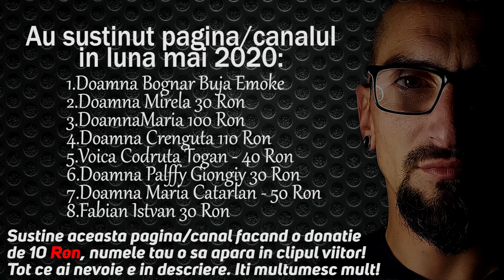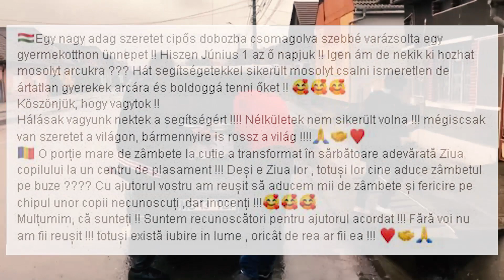Fapte bune pentru copii ( Fapte bune / Good Deeds )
Salutare oameni buni, eu sunt MrOciu85 si fac fapte bune, intentionez sa schimb lumea in una mai buna!
De ziua copiilor s-au facut trei fapte bune minunate!!! Va rog sa vizualizati pana la capat acest clip, chiar merita!
Recent am deschis un grup DEDICAT copiilor, este un grup pe care instruiesc impreuna cu Andreea, viitoarea generatie de lideri ai faptelor bune. Deja in a doua zi, a aparut si prima fapta buna facuta de Vlad Bretfelean alias Nickutzuuu31, un omulet membru al noului grup ''Fapte Bune Junior'' .Omuletul are si un canal youtube asa ca pun un link

A doua fapta buna a fost facuta de o asociatie din Santioana de Mures, este vorba de asociatia
Asociația Összefogás Csittszentivánért Egyesület  shorturl.at/sLT12 . Oamenii au facut pachete pentru un centru de plasament din Podeni si au adus multe zambete pe fetele copiilor de acolo. Foarte frumos, ii felicit pe toti cei implicati in proiect, comunitatea ce ma urmareste pe mine a fost implicata si ea, Felicitari tuturor in special domnului organizator Szakacs Andras, cu acest domn e a doua oara cand lucrez, prima data am filmat Festivalul toamnei anul trecut
Pe youtube se poate viziona inclusiv in limba maghiara cu ajutorul subtitrarilor, daca nu stiti sa activati subtitrarile aveti link aici sa invatati cum se face

A treia fapta buna este o fapta facuta de mine, am cumparat niste dulciuri pentru o fetita de rromi, o fetita ce suta la suta nu a primit nimic, o fetita orfana crescuta de bunicii ei care locuiesc intre gunoaie in cartierul 67 din Ungheni.
Trista poveste nu vreau sa scot in evidenta partea trista..
Partea funny din fapta mea, a fost ca am vazut copila cum se scarpina in cap...am plecat de acolo scarpinandu-ma si eu in cap:)) Mintea mea si-a dat filme cu paduchi:))
In finalul clipului,  este cadoul pentru mine, un cadou ce mi-a atins sufletul..o sa vedeti despre ce este vorba:)

Grupul Faptelor Bune by Ociu
shorturl.at/jntFO

Sustine acest canal/pagina

Revolut :
Beneficiary: Octavian Botos ;
IBAN: GB71 REVO 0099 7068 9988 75 ;
BIC: REVOGB21
utilizator @octavifpwx

Contul bancar:
Titular: Octavian Botos
🍀RON : RO13BTRL02701201N17008XX
🍀EURO : RO85BTRL02704201N17008XX
SWIFT – BTRLRO22
Atasati ''Pentru Tine'' in mentiunile  transferului bancar
Va multumesc ca sunteti alaturi de mine!